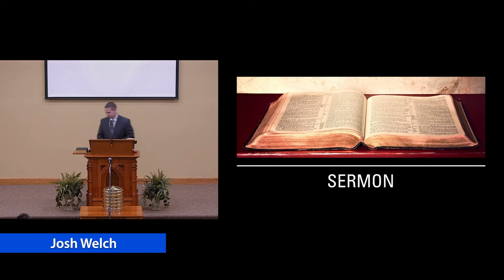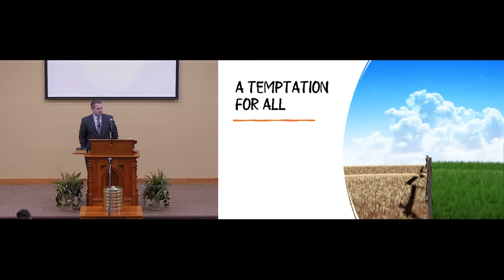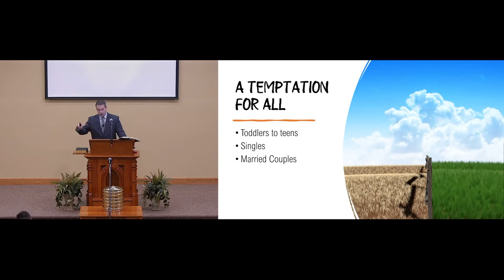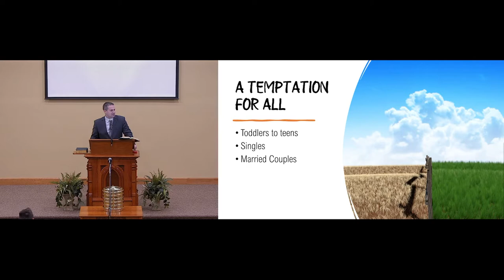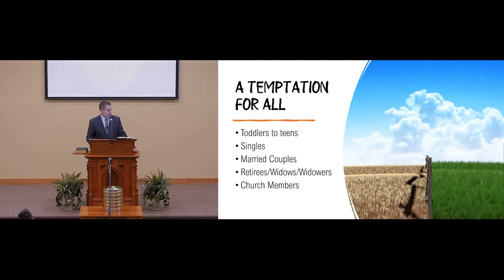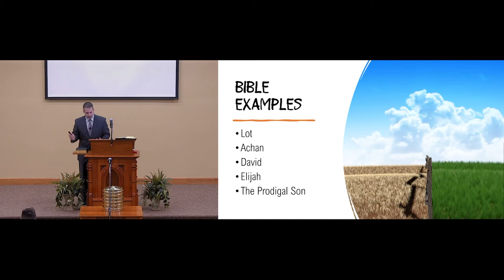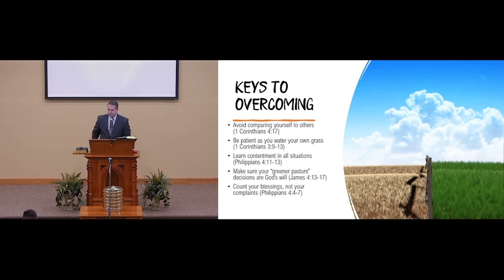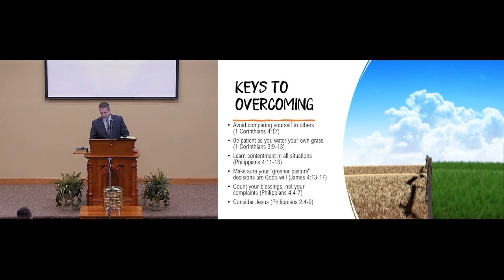Overcoming The Greener Grass Syndrome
This is a saying which speaks to our desire to always think things are better somewhere else.  In farming terms, the cow may leave his own pasture because “the grass is greener on the other side” so he goes searching for a new pasture.  However, when the cow gets stuck in the fence on the way to the other side the reality of the situation tends to damper the previous optimistic expectations.  Sometimes the same can happen to us.  We think things are better on the other side but, sometimes, the real problem lies within ourselves.  If we are being candid the greener grass syndrome may very well be a spiritual weakness.

Timestamps
1. Introduction 0:00
2. A Temptation For All 1:40
3. Bible Examples 10:30
4. Keys To Overcoming 22:30
5. Conclusion 42:05